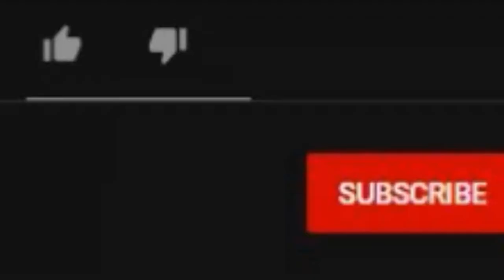Zrobiłem najlepszego Peta w grze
Dzisiaj grałem w pet sim x fuzjowałem różne pety od najsłabszego do najelpszego